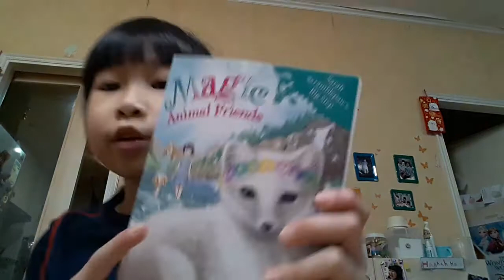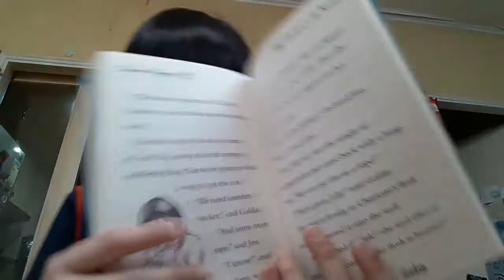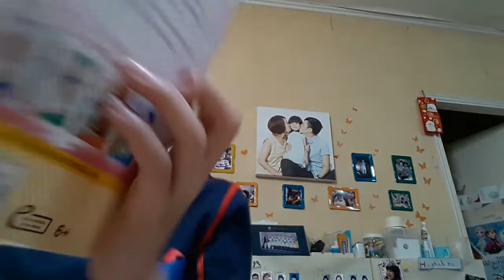Magic animal friends quiz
Charlotte's web PDF

hope you like the quiz!😊